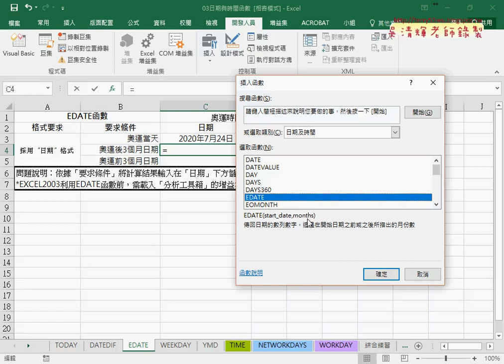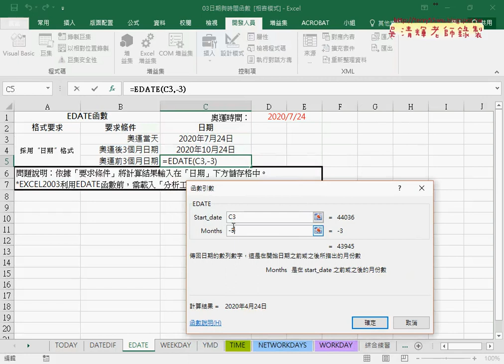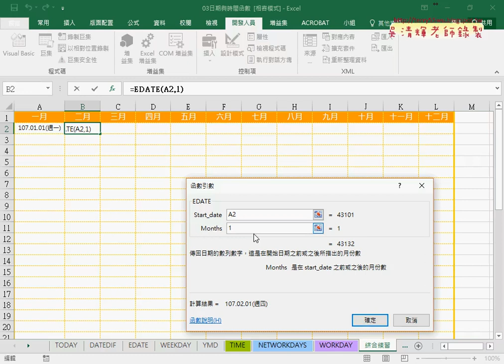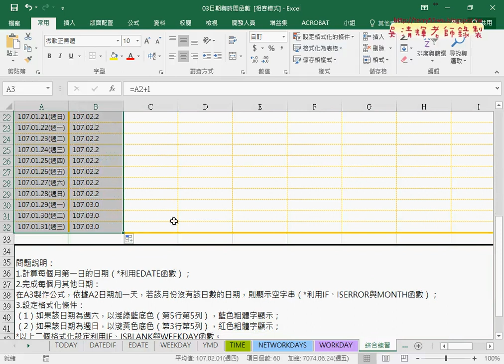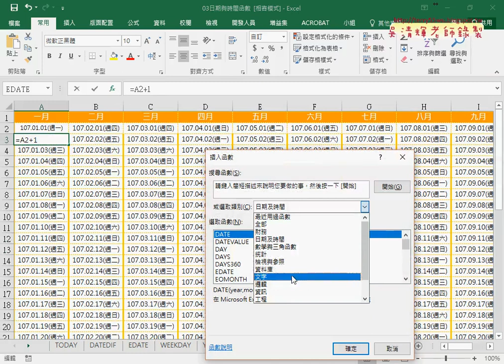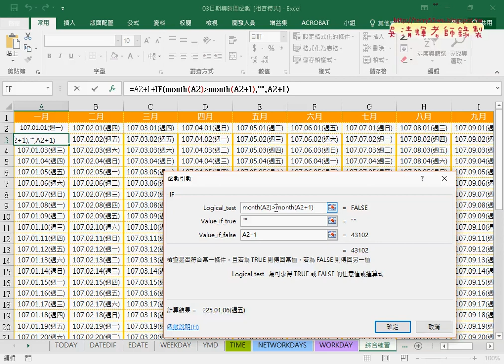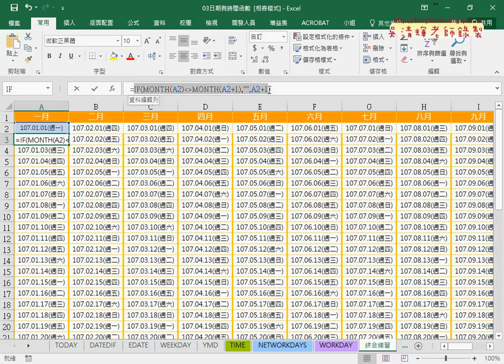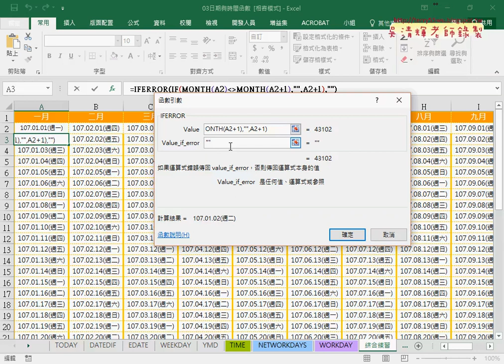04 產生年曆EDATE與MONTH判斷